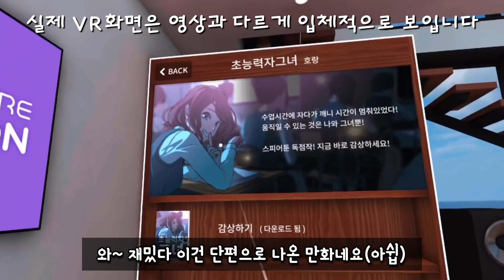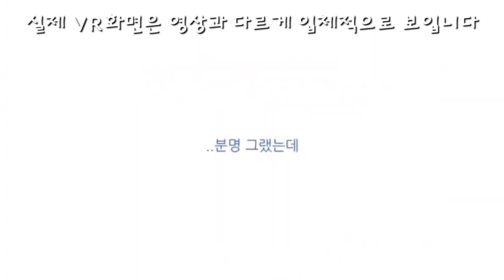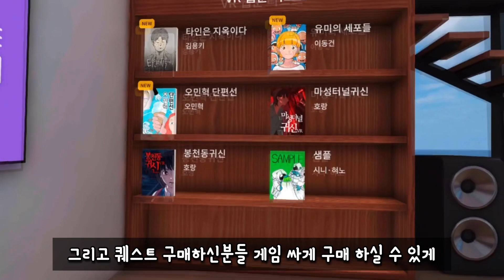VR로 웹툰보기 | 네이버 인기웹툰 | 입체감에 사운드까지 나오네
네이버 유명 웹툰을 VR로 보면 어떨까요?

계속 유명 웹툰들이 추가되고 있는 것 같아요

사운드에 3D이고 vr웹툰 넘 재밌어요

그리고 지금 무료라는 사실!!

즐겁게 보시고 즐거운 하루 보내세요~^^